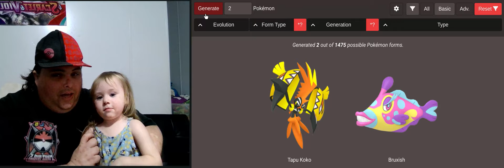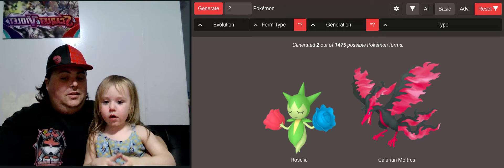Pokemon who is cuter ep.2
My daughter picks who is Cuter again!